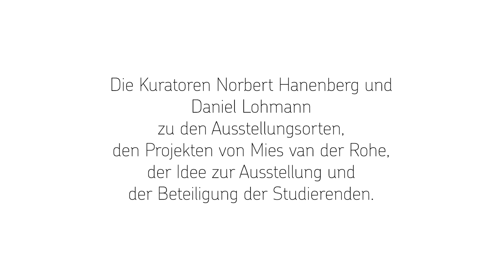"Mies im Westen" - Interview mit Norbert Hanenberg und Daniel Lohmann, Kuratoren der Ausstellungen.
Die Ausstellungsreihe „Mies im Westen“ zeigt von Mai bis Juli 2019 in Aachen, Krefeld und Essen das bislang wenig beachtete Wirken des Architekten Ludwig Mies van der Rohe in Nordrhein-Westfalen. Die Ausstellungsorte: Aachen, NAK Neuer Aachener Kunstverein: 12.5. – 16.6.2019; Krefeld, Mies van der Rohe Business Park: 16.5. – 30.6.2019; Essen, NEUE GALERIE der VHS Essen: 23.5. – 5.7.2019.

Die Reihe ist eine Koproduktion des Museums für Architektur und Ingenieurkunst NRW, der TH Köln, der TH Mittelhessen und der Alanus Hochschule für Kunst und Gesellschaft.

Architekturstudentinnen und -studenten der TH Köln, der TH Mittelhessen und der Alanus Hochschule für Kunst und Gesellschaft haben ihren Dozenten drei Ausstellungen entwickelt – vom Konzept über die Inhalte bis hin zur Ausstellungsarchitektur sowie Interventionen im Außenraum.

Prof. Dr. Daniel Lohmann (TH Köln) und Prof. Norbert Hanenberg (TH Mittelhessen/ Gießen), die Kuratoren von "Mies im Westen", sprechen im Interview über die Ausstellungsorte, die Idee für die Reihe und die Mitarbeit der Studierenden.

Ludwig Mies van der Rohe ist einer der bedeutendsten Architekten des 20. Jahrhunderts.Weltbekannt ist er durch seine Bauten wie die Neue Nationalgalerie (Berlin), das Illinois Institute of Technology (Chicago) oder das Seagram Building (New York).

Zugleich ziehen sich aber die Verbundenheit mit seiner Heimat Aachen und seine Arbeit in NRW wie ein roter Faden durch sein Lebenswerk.

Von 11. Oktober bis 14. November 2019 werden die drei Ausstellungen (Aachen, Krefeld, Essen) zusammengeführt zu einer abschließenden Präsentation im Landeshaus des Landschaftsverbands Rheinland in Köln.